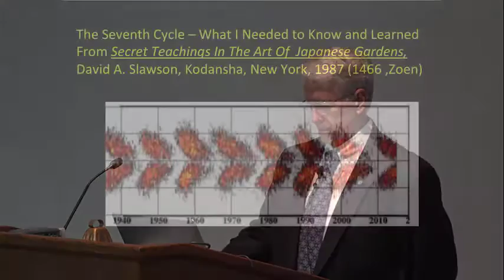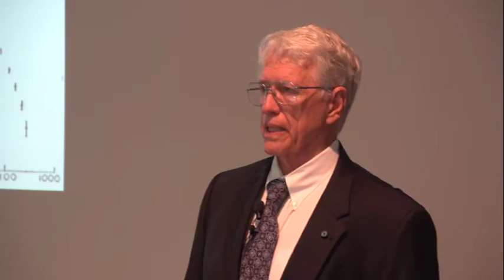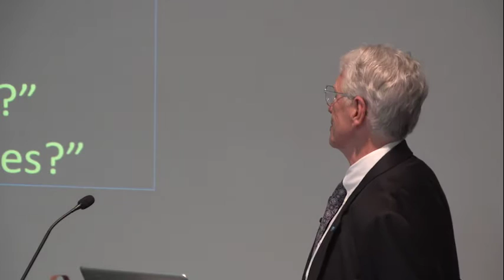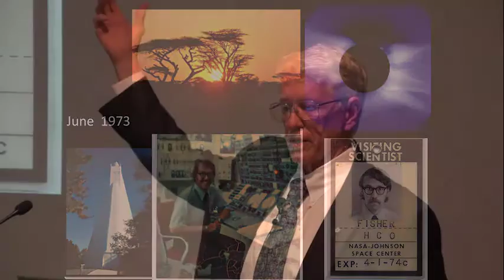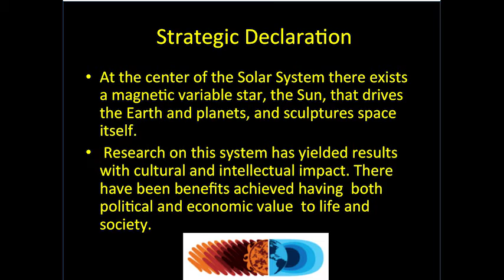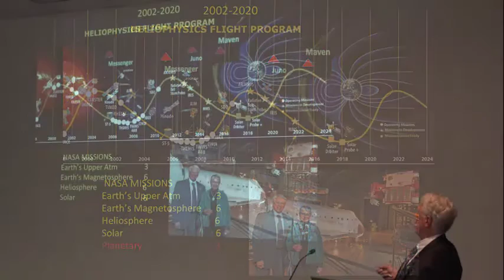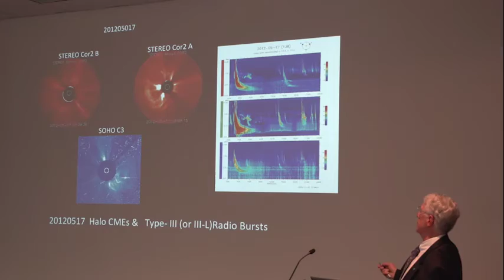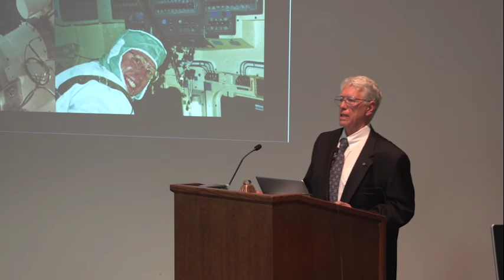Richard Fisher Maniac Lecture, May 25, 2016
Dr. Richard "Dick" Fisher, Director Heliophysics Division (Emeritus), NASA Headquarters, presented a Maniac Talk entitled, "The Seventh Cycle -- What I Needed to Know and Learned from the Secrets of the Japanese Garden." As in the case of learning how to perform in any specialized context, Dick found there were a number of issues he was neither taught nor learned from life experience.  Using his own journey, Dick summarized a few of the more useful, to identify and make available things and ideas that helped him with his time with NASA.